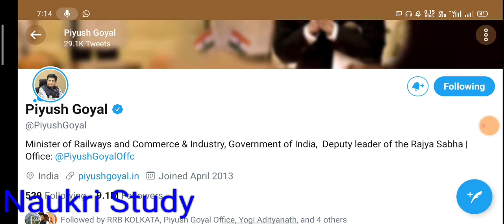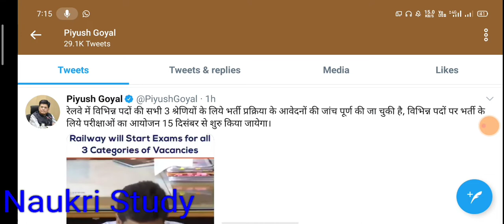Rrb ntpc exam date published , छात्रों के आंदोलन की हुई जीत परीक्षा तिथि घोषित कि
Rrb ntpc exam date published , छात्रों के आंदोलन की हुई जीत परीक्षा तिथि घोषित कि rrbntpcexamdate , railway Ntpc exam date ,RRB NTPC exam date